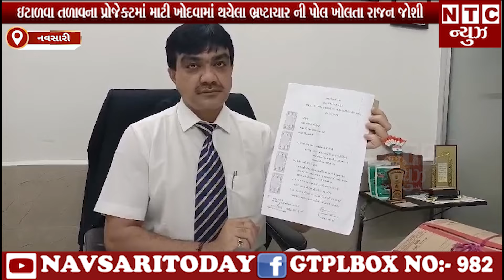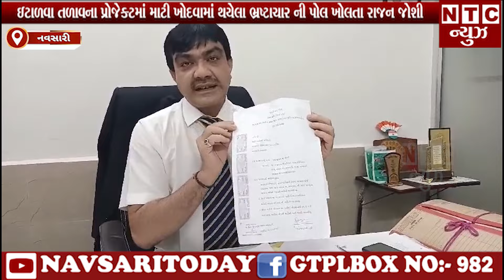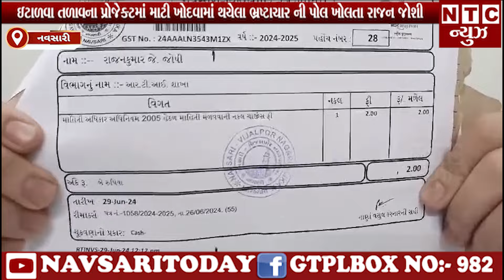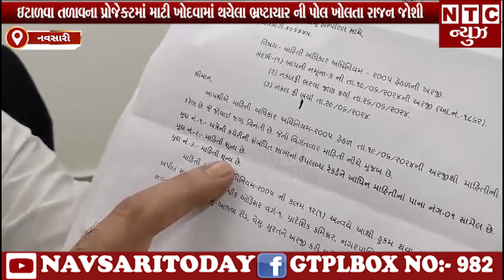| NTC News Navsari/ઇટાળવા તળાવના પ્રોજેક્ટમાં માટી ખોદવામાં થયેલા ભ્રષ્ટાચાર ની પોલ ખોલતા રાજન જોશી